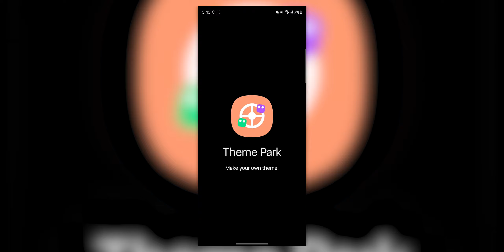CÓMO USAR un ICON PACK en LAUNCHER STOCK en Samsung (One UI 4)